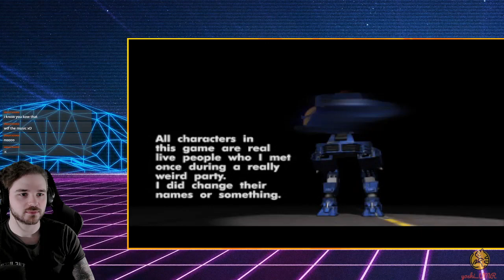Future Cop L.A.P.D. - Livestream VOD from 11th Oct 2020 - yoshi_UMR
Played a 1998 PlayStation 1 classic on stream.
So many great memories of this game, you should definitely try it out!